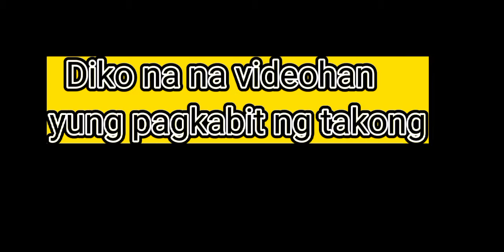Paano magrepair ng Takong ng Sapatos